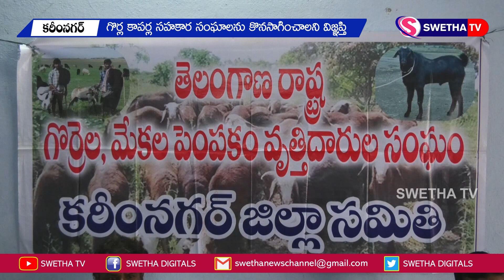గొర్ల కాపర్ల సహకార సంఘాలను కొనసాగించాలని డిమాండ్ 19-09-2020